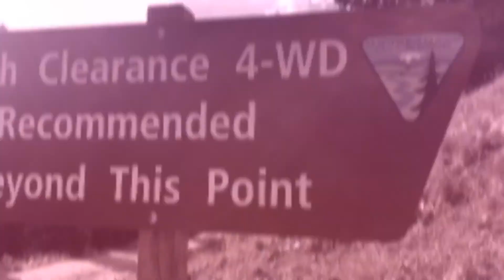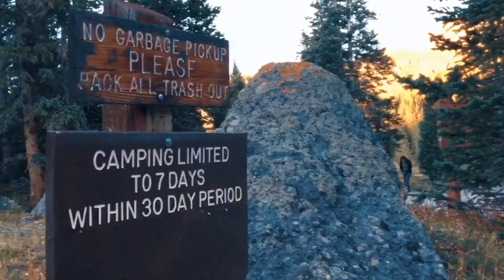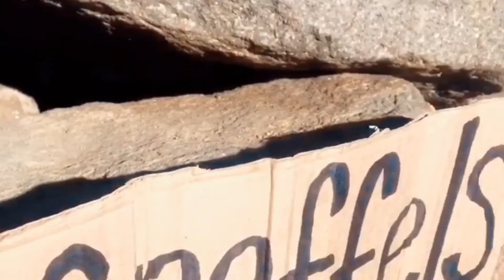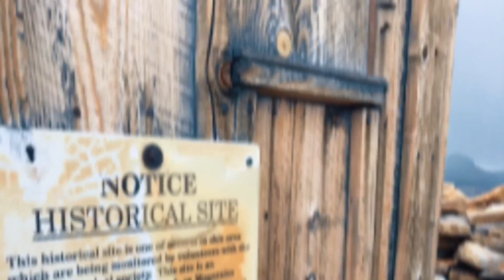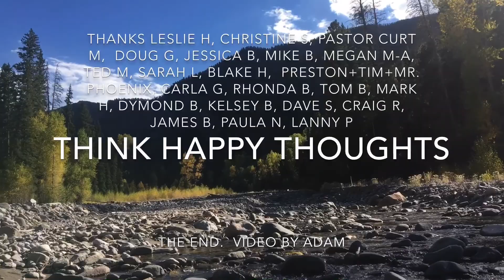Somewhere. Way up. High.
Always an odyssey in the San Juans.

Not enough places like this mountainous area of southwest Colorado.  Some of the most interesting people in my travels around the world have lived here. There is beauty everywhere, though some places feel more special than others. This is where I came of age and is one of the places that always feels like home.

Don’t fight nature. Be a part of it.

Breathe free.